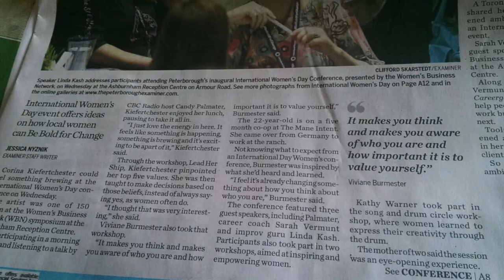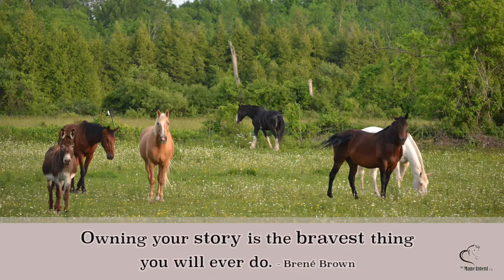Horses are Great Healers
A video produced by Viviane Burmester that reflects her experience with The Mane Intent as part of a 5 month student Internship in 2017. The video lyrics are written by Viviane Burmester and sung by my daughter Sarah van den Berg. Guitar played by Sarah van den Berg and cello played by Viviane Burmester.